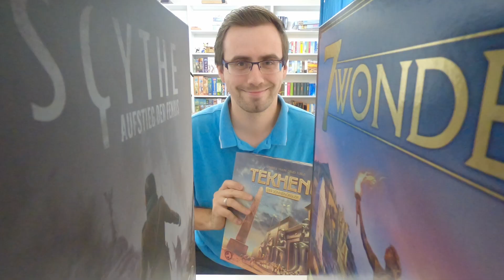Empfehlung des Monats | Dezember | Thema: Weihnachten